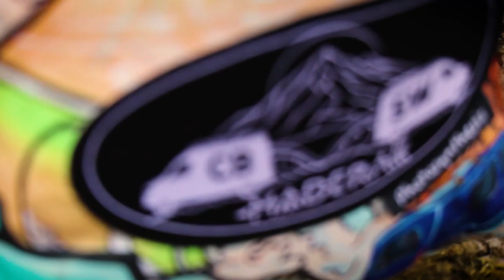Ambassador Shareable IG post for the Benchetler + Walker Series Painted Hammocks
This is a video for ambassadors to share.
Instructions for Ambassadors

1) Download this video and save to your phone.

4) Post video you downloaded from step one and put the link you created in step 3 in your bio (shorten if you like).